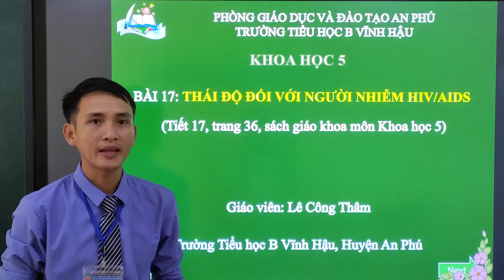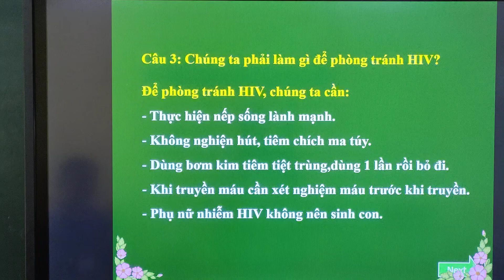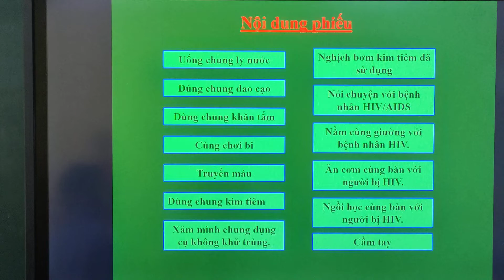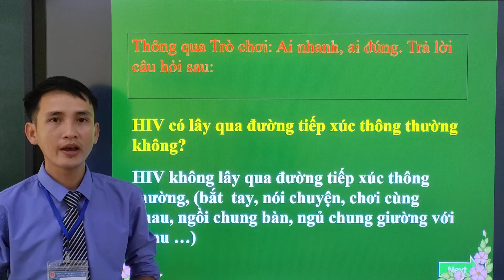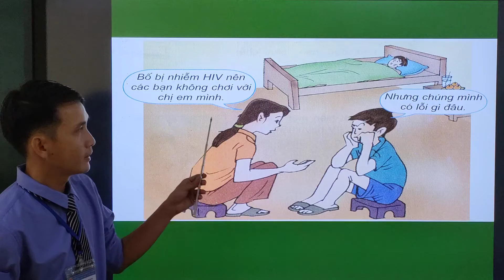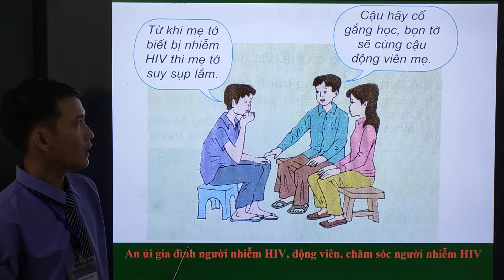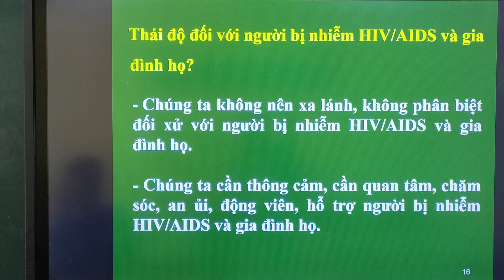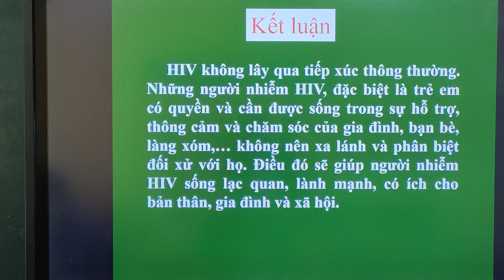Lớp 5 Khoa học Tuần 9 HIV